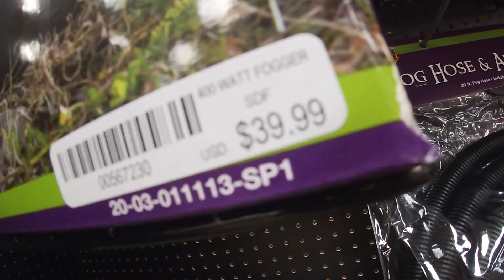DAY 1340: Searching For Halloween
Milford, NH